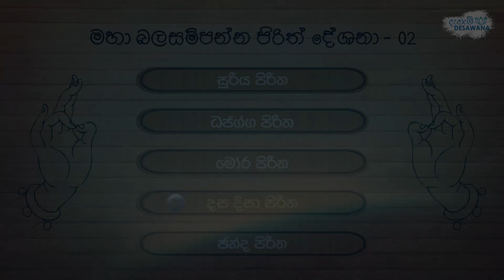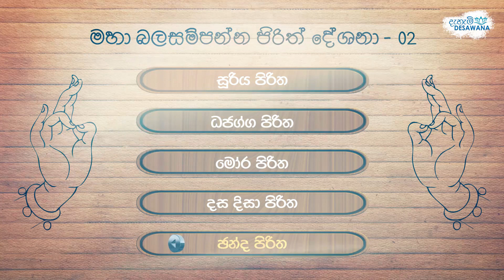Seth Pirith | [02] මහා බල සම්පන්න පිරිත් දේශනා 5 ක් | Pirith Deshana | Dahami Desawana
[02] මහා බල සම්පන්න පිරිත් දේශනා 5 ක් | Seth Pirith | Pirith Deshana | Pirith | Dahami Desawana

සූරිය පිරිත - Sooriya Piritha
ධජග්ග පිරිත - Dhajagga Piritha
මෝර පිරිත - Mora Piritha
දස දිසා පිරිත - Dasa Disa Piritha
ඡන්ද පිරිත - Chanda Piritha

ධර්ම දානමය පින්කමක් සිදු කරවා ගැනීමට ශෙයාර් ( share ) කරන්න

ගාථා සුගායනය,
කාව්‍ය විශාරද පූජ්‍ය ඇතාබැදිවැව මහින්දරතන ස්වාමීන්වහන්සේ
බණ්ඩාරගම, රමුක්කන රජමහා විහාරය
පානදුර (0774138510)